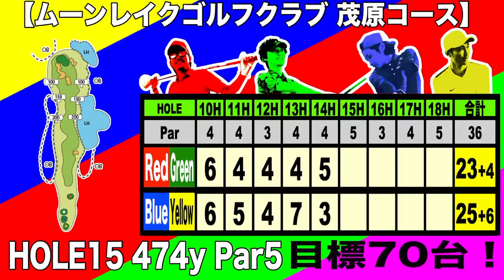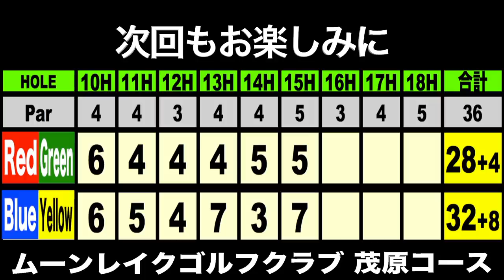ナイターでエンジョイベストボール 70台で周れ③ ムーンレイクゴルフクラブ茂原コースHOLE14-15 【恵比寿ゴルフレンジャー】